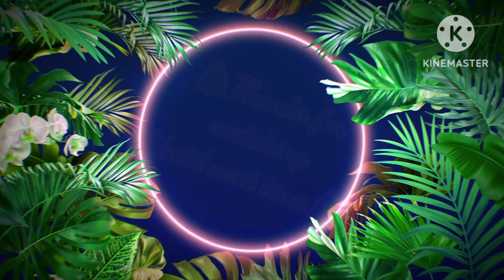Fair looking for Christmas gift